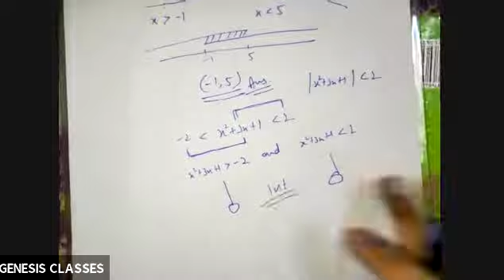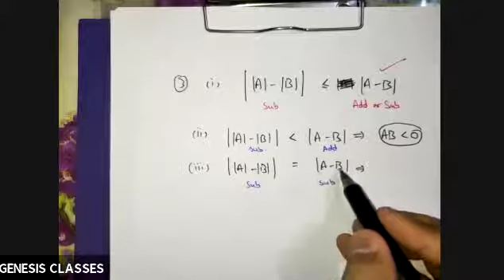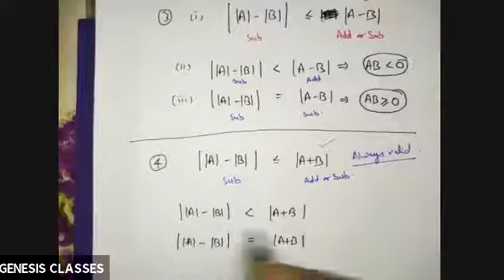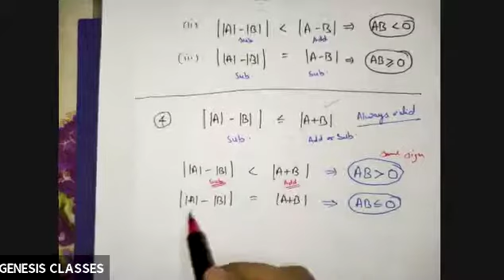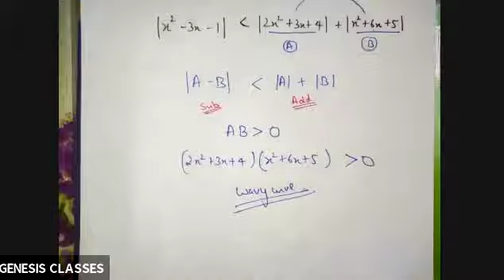Inequalities Modulus Lec - 6 (11th) Math